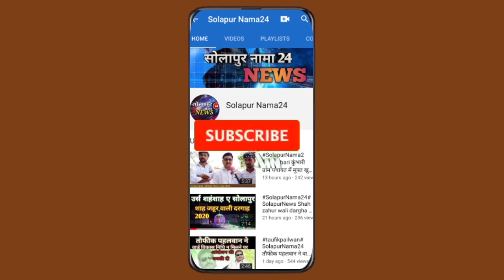कुंभारी बीड़ी घरकुल परिसर में एक रात में 3 पान दुकानों की चोरी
SolapurNana24News SolapurNews कुंभारी बीड़ी घरकुल परिसर में एक ही वक्त में 3 पान दुकानों की चोरी